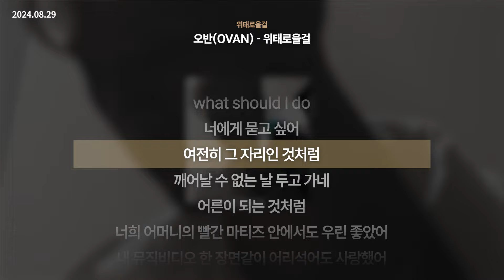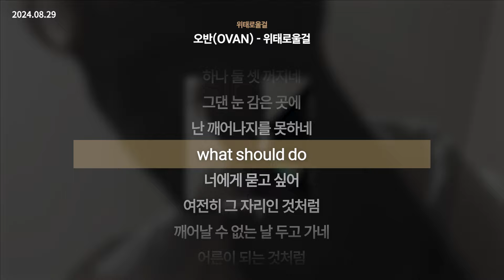오반 (OVAN) - 위태로울걸 [위태로울걸]ㅣLyrics/가사